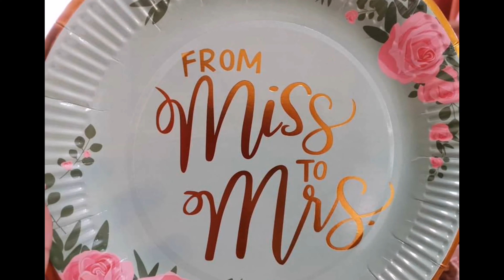ANG HULING ARAW NG PAGIGING DALAGA | EXCITED NA BA SIYA? | hanstiff TV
Vlog Title: ANG HULING ARAW NG PAGIGING DALAGA | EXCITED NA BA SIYA? | hanstiff TV

Showering our friend with gifts in anticipation for her new life as a married woman...

" The happiest people don't have the best of everything, they just make the best of everything."